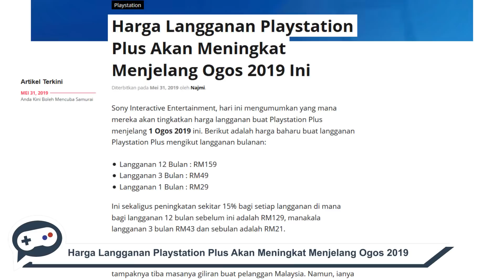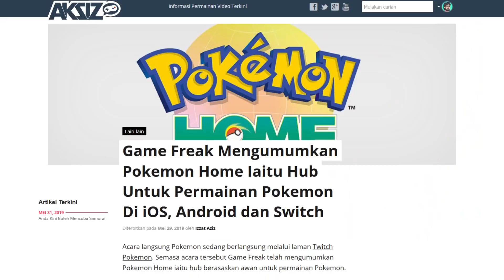Mingguan Aksiz - Death Stranding, Playstation Plus dan Pokemon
Mingguan Aksiz melihat kepada perkembangan dunia permainan video sepanjang minggu ini. Minggu ini, Sony mengumumkan tarikh pelancaran buat Death Stranding. Permainan percuma buat Playstation Plus bagi bulan Jun juga diumumkan dan harga langganan Playstation Plus juga bakal ditingkatkan menjelang Ogos ini.

Selain itu, Samurai Shodown boleh dicuba untuk tempoh masa terhad dan Bloodstained: Ritual of The Night menerima watak baharu. Activision pula umum Call Of Duty Modern Warfare bakal tiba.Dragon Quest Builders 2 diumumkan bakal tiba buat pasaran Malaysia.

Nintendo pula mengumumkan sokongan realiti-maya buat Super Smash Bros. Ultimate dan The Pokemon Company mengadakan acara persidangan khas dan mengumumkan pelbagai pengumuman baharu buat permainan Pokemon.

Akhir sekali, NetEase dan Marvel umum permua Moba khas Marvel Super War di mana ianya kini boleh dimuat-turun.